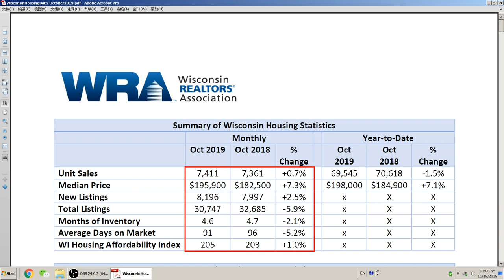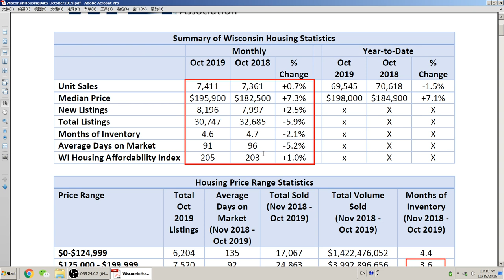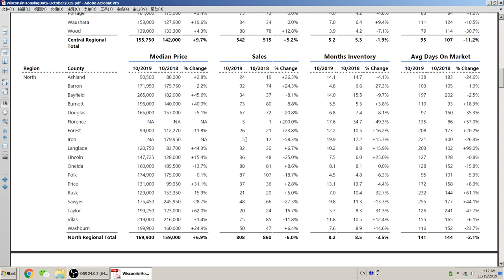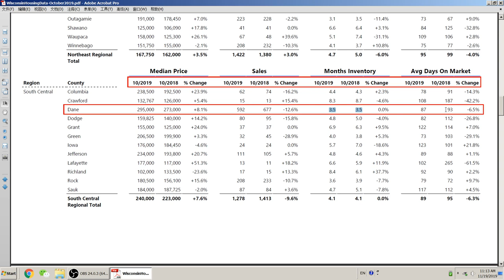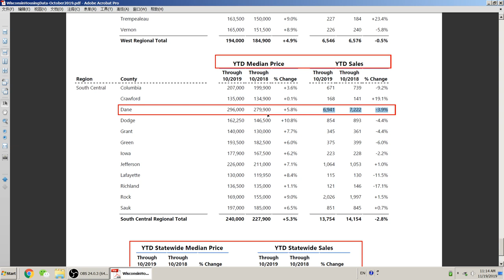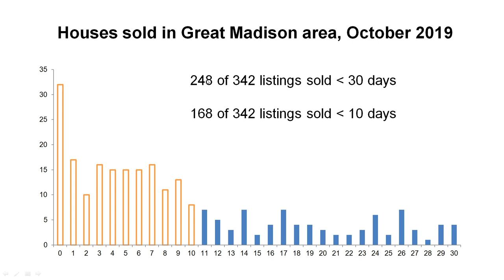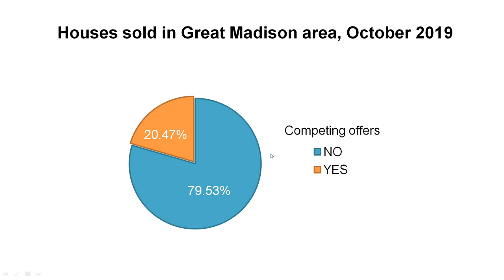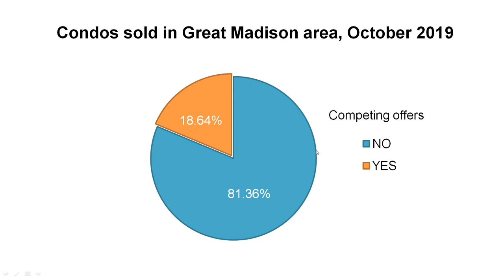2019年10月份 威斯康星州州房地产销售数据解读 Wisconsin October 2019 Home Sales Report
2019年10月份 威斯康星州州房地产销售数据解读  Wisconsin October 2019 Home Sales Report
具体分析了Madison地区的销售数据